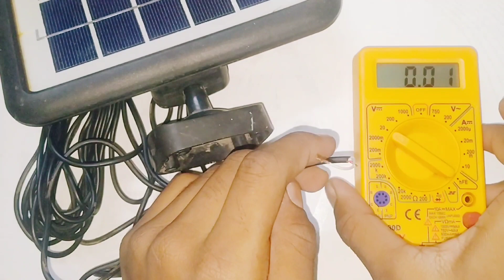खराब हुआ Solar Panel कैसे रिपेयर करे || How to repair Solar Panel.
solar panel